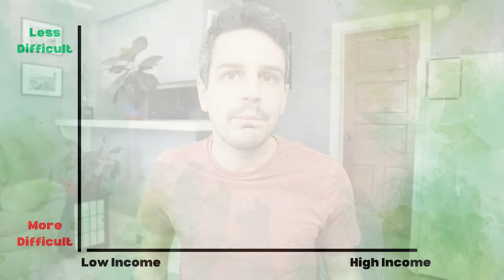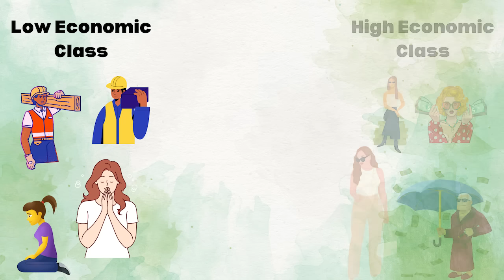Why Wealthy People Hide Their Wealth | Stealth Wealth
You're much happier when you don't let people know that you have money...here's why!

Your Money or Your Life
The Simple Path to Wealth
Die With Zero

Chapters

00:00 Start Here
01:19 People View You As Equal
03:43 Staying Relatable
05:07 To Not Being Viewed As The Local ATM
06:19 To Have More Safety
07:20 To Protect Your Kid’s Psyche
09:05 To Not Be Trapped In A Bubble
10:35 To Have Less Stress
11:28 To Focus On The Things That Matter

Often when people come into money, they feel the need to let everyone know and flaunt their wealth; however, this often causes many problems in their lives. Many wealth people are choosing to hide their wealth or do a practice known as "stealth wealth." They choose to hide their wealth and not even tell their family and friends that they have money. In this video, I share 8 benefits of stealth wealth.

1. People View You As Equal

If you choose to display your wealth to other people, eventually they are going to start to view you different from them. They won't see you as equal and they won't want to be around you as much. And wealthy people choose to hide their wealth so they are viewed as equal.

2. Staying Relatable

A man with an absurd amount of wealth like Jeff Bezos has a lifestyle many people envy where he flaunts his wealth. However, because of this, he is unable to relate to the everyday person, which leads to a very lonely life. Wealthy people choose to hide their wealth because they want to remain relatable with normal people.

3. To Not Being Viewed As The Local ATM

Money can really complicate relationships. When you choose to let people know that you have a lot of money and give them money, it is possible for them to develop a dependency on you. People could start to view you as their local ATM that they're entitled to get money from. Wealthy people choose to hide their wealth in order to strengthen relationships.

4. To Have More Safety

Choosing to show and tell everyone that you have money can be a very dangerous thing because people could try to harm you in order to get money. Kim Kardashian, for example, was robbed at gunpoint and robbed of $10 million of jewellery. Wealthy people hide their wealth to maintain their safety.

5. To Protect Your Kid’s Psyche

Parents of high incomes often have more trouble raising kids that parents of middle class incomes. This is because the kids are not forced to learn certain life lessons that build character in life. Wealthy people hide their wealth to make sure they don't harm their kids.

6. To Not Be Trapped In A Bubble

Often people segregate themselves is economic classes, which often means that everyone thinks the same. When people choose to live with different types of people it creates a richer life experience. Wealthy people hide their wealth so they're not living in a bubble.

7. To Have Less Stress

Even if you have all the money in the world, having nice things will still cause you problems because you have the stress that comes with owning things. Wealthy people hide their wealth because they'd rather live a less stressful life than have nice things.

8. To Focus On The Things That Matter

I believe that people who flaunt their wealth eventually come to the realization that material things do not matter. What actually matters are the simplistic things in life. Wealthy people hide their wealth so it doesn't become a distraction of what truly matters.